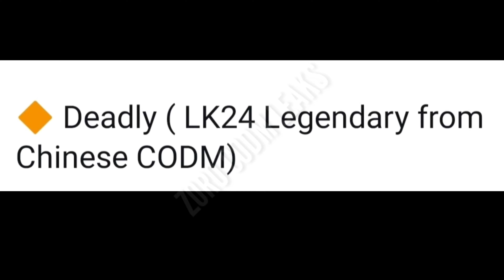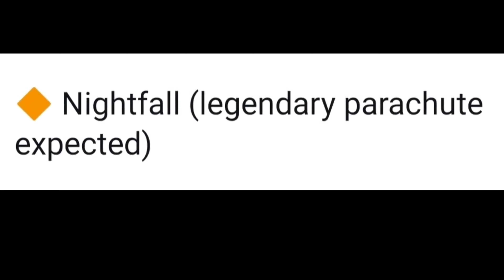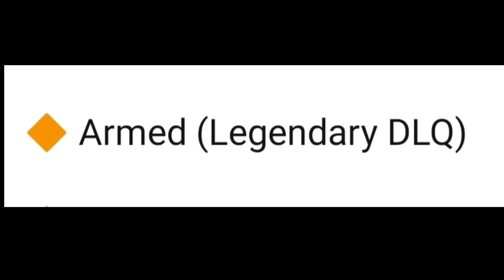*NEW* SEASON 8 UPCOMING LUCKY DRAWS | SEASON 8 LUCKY DRAWS CONFIRMED LEAK'S IN CODM.....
*NEW* SEASON 8 UPCOMING LUCKY DRAWS LEAKS | CALL OF DUTY MOBILE SEASON 8.

1. What do you think of these Season 8 Upcoming Lucky draws?

# CodmSeason8UpcomingCrates
NoahFromYoutube-Mobile
+ weight loss
free fire
+ facts
food
shortslhappy onam 2021 sheryl's micro kitchen
shortsnature beauty in two seasons transformation

🙏🙏published on 17th September🙏🙏